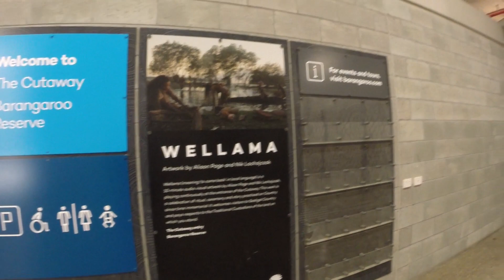Sydney bike tour